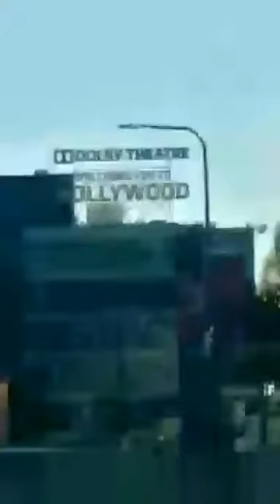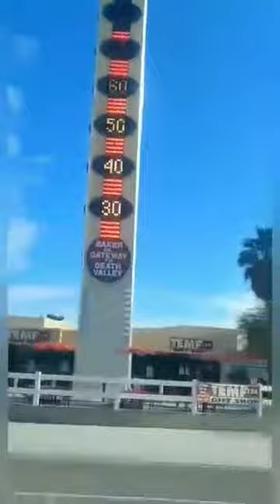Working Class Skumbags tour